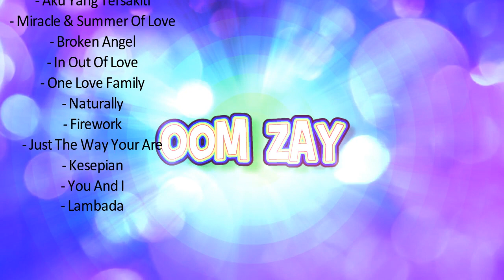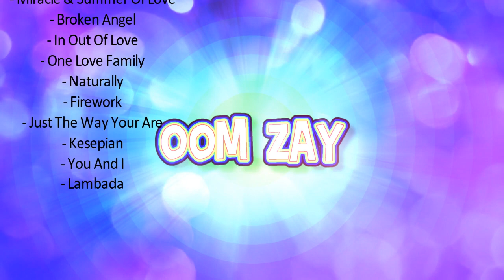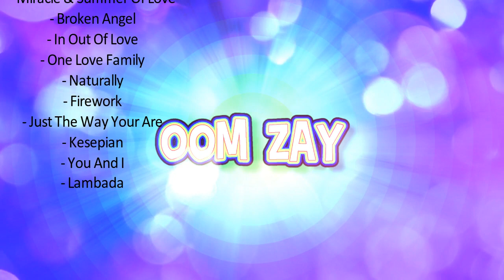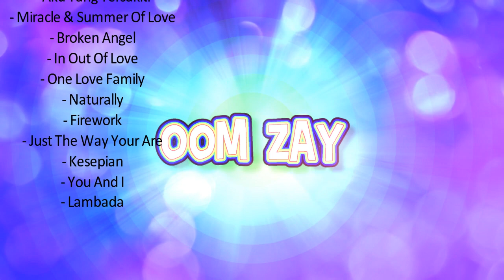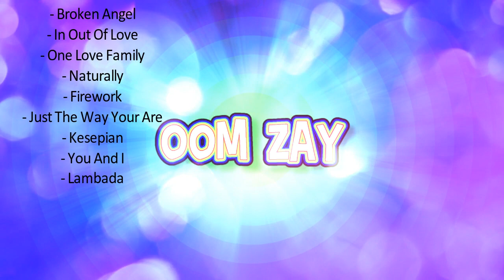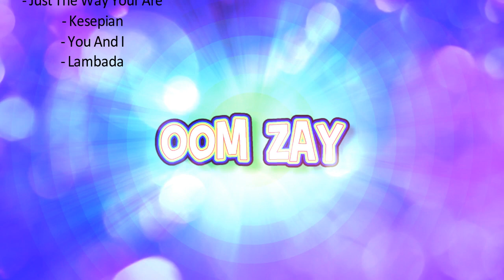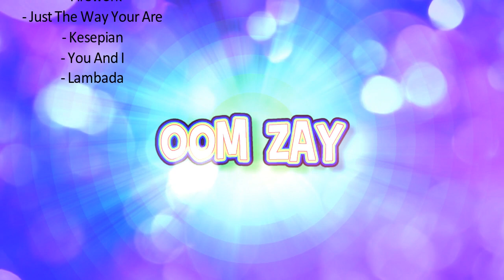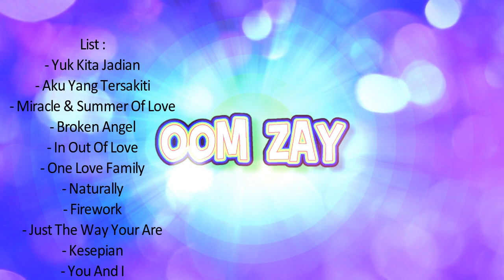HOUSE MUSIK ASEK ASEK ASEK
JUDUL ALBUM : -
LABEL : -
TAHUN : 2007

LIST :
YUK KITA JADIAN
AKU YANG TERSAKITI
MIRACLE & SUMMER OF LOVE
BROKEN ANGEL
IN OUT OF LOVE
1 LOVE FAMILY
NATURALLY
FIREWORK
JUST THE WAY YOUR ARE
KESEPIAN
U & I
LAMBADA